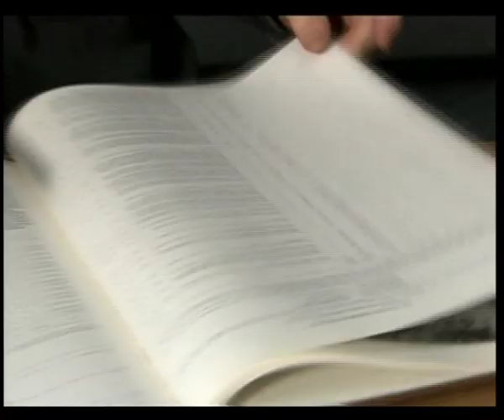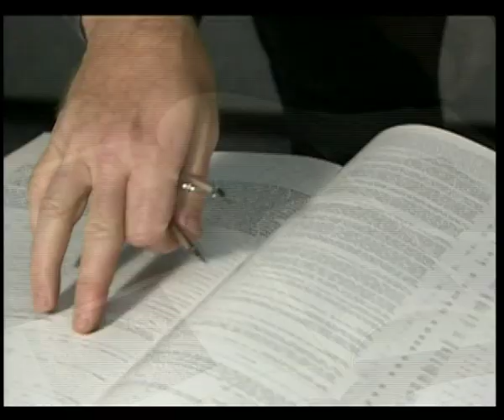เปิดบันทึกโลกมหัศจรรย์กับ本田 ๑/๒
ตอนที่ ๑ ดวงดาวแห่งการทำลายล้าง ภาคที่ ๒
ร่วมเผชิญหน้ากับหายนะครั้งใหญ่ที่สร้างประวัติศาสตร์การกำเนิดโลกให้สมบูรณ์